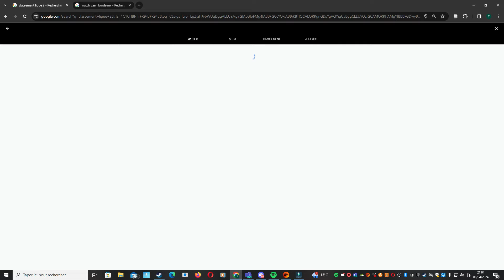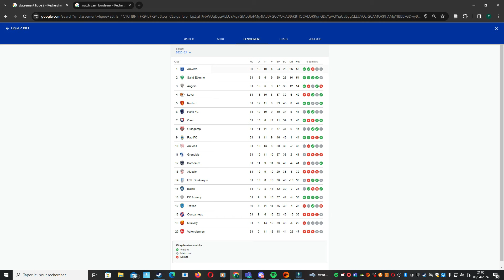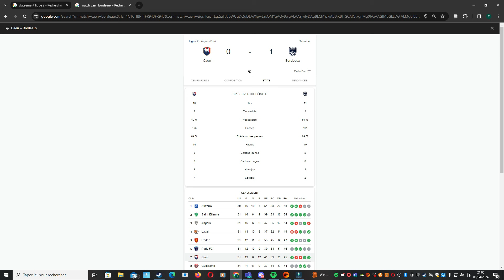Résumé Match Caen Bordeaux 2024 // Football